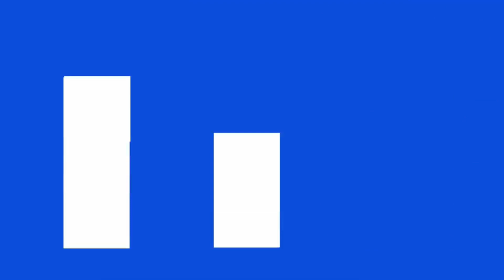WARTA KEPTON (BERITA SEPUTAR KEPULAUAN BUTON) EDISI SELASA, 11 JUNI 2024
Warta Kepton Live Setiap Hari Senin-Sabtu Pukul 06.00 WITA di RRI Baubau Presenter : LM. SYAHRIBUL